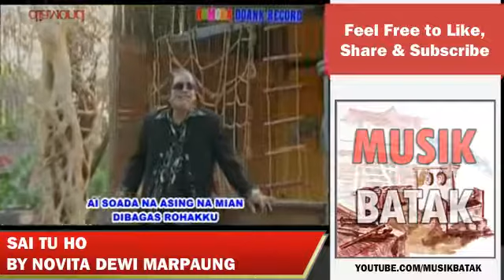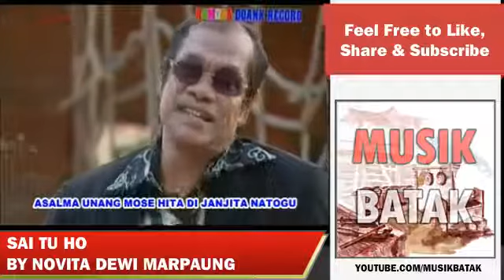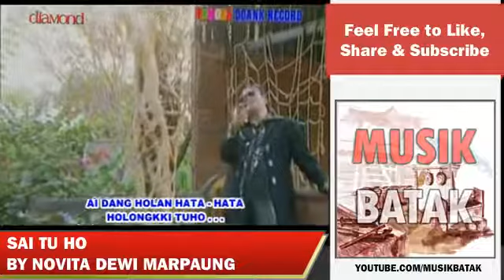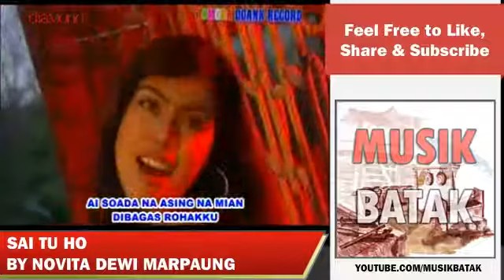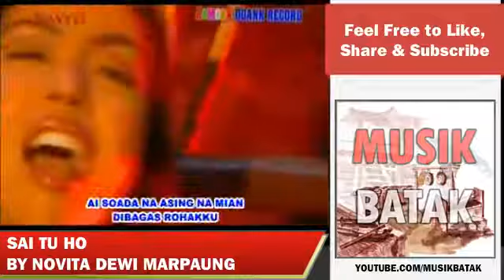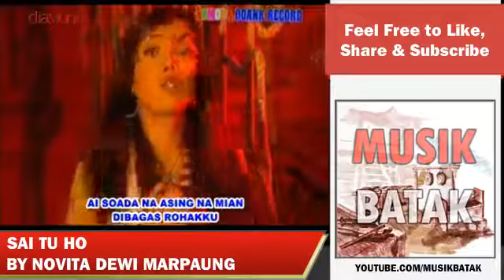Lagu Batak - Novita Dewi Marpaung - Sai Tu Ho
Lagu Batak

Judul: Sai Tuho
Cipt: Jack Marpaung
Vocal: Novita Dewi Marpaung Featuring Jack Marpaung